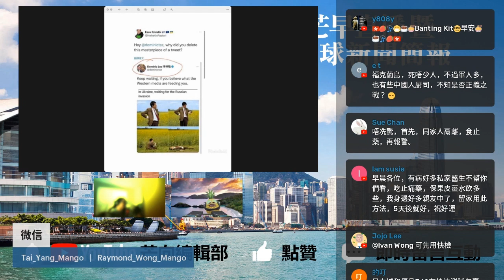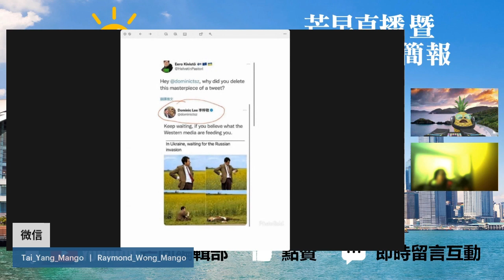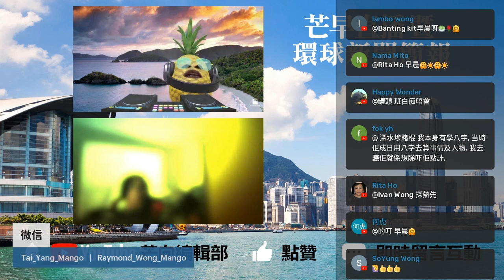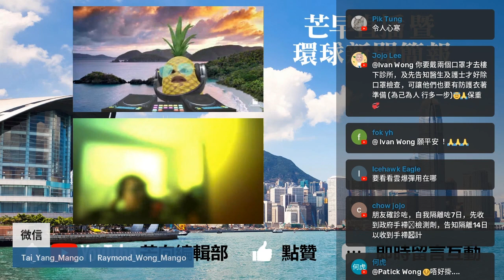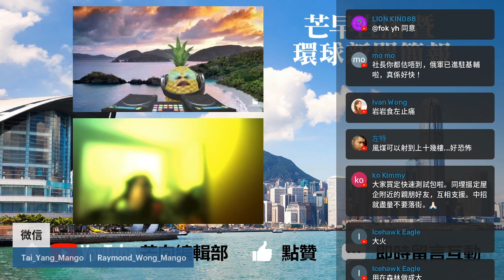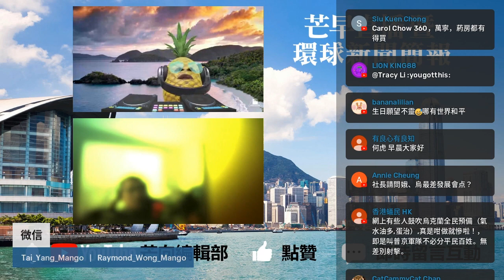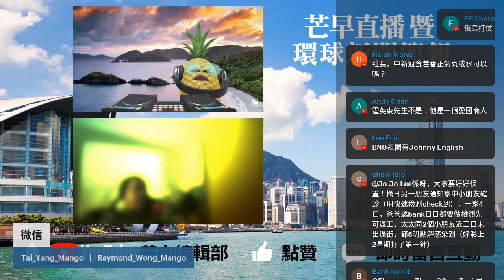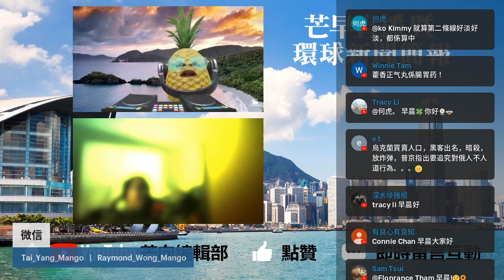20220226I 正俄羅斯閃電戰失算，轉而攻擊平民目標｜芒向快報